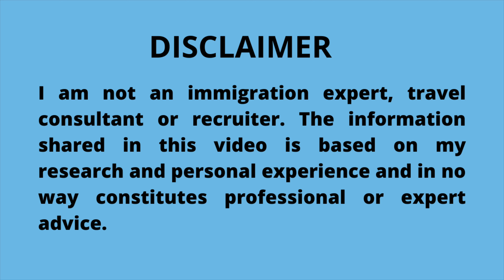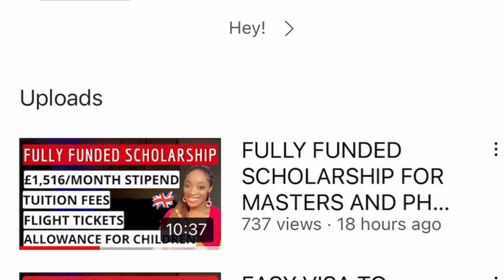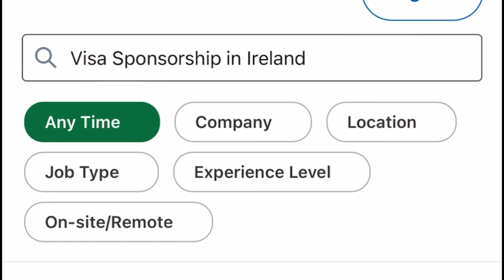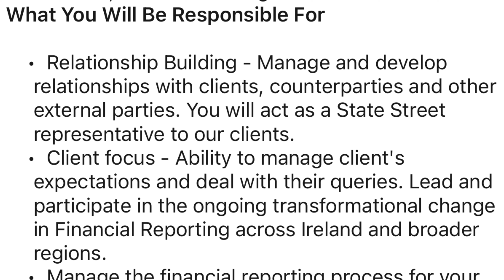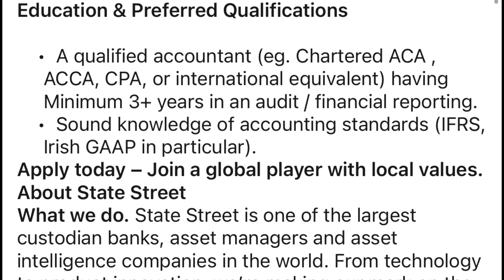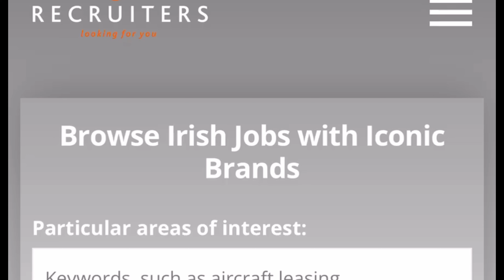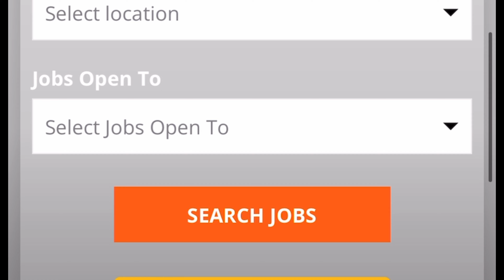EASY VISA TO IRELAND | MOVE WITH FAMILY | Jobs In Ireland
This video is about moving to Ireland. There are several pathways to this English-speaking European country. No age restrictions. All occupations are welcomed. Critical skills employment permit is not well known, you don't need visa sponsorship to get it. You can migrate with your family and IELTS is not needed.

YOUTUBER EQUIPMENT:
Galaxy Night Light Projector
Softbox Lighting
Ring Light
External Hard Drive